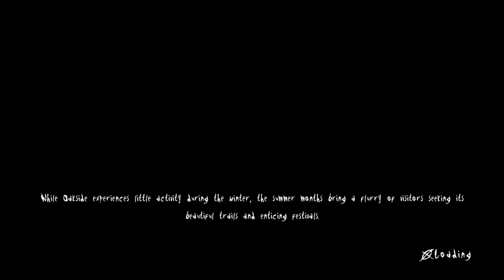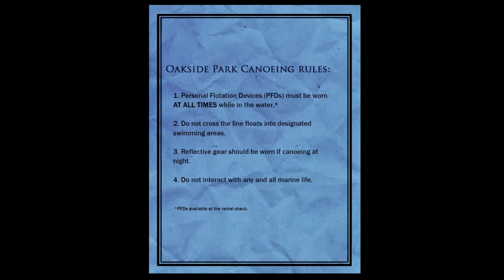2 Brothers and a Cousin play Slender: The Arrival #2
Legit, the one level I'm dumb at.